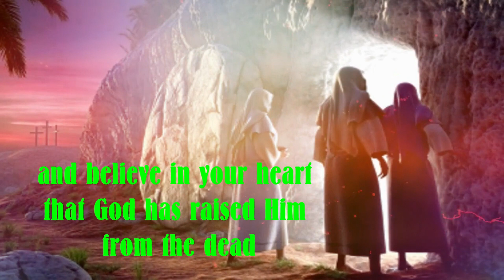Romans 10: 9-10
I have created a new playlist [Bible Verses] with the objective of giving you a way of learning them and enjoying them at the same time.

If you like the video and feel fellow Christians and new believers will benefit from these verses, please feel free to share them, as a way to grow your knowledge and your sword (The Word) against the Devil.

Verses:
9 that if you confess with your mouth the Lord Jesus and believe in your heart that God has raised Him from the dead, you will be saved.
10 For with the heart one believes unto righteousness, and with the mouth confession is made unto salvation.